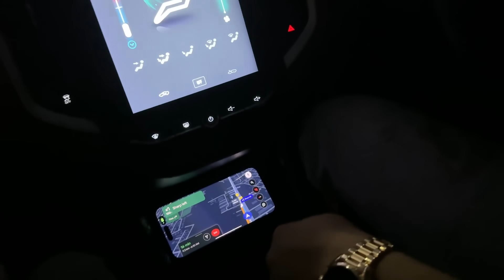Airport pe loot liya humko😅